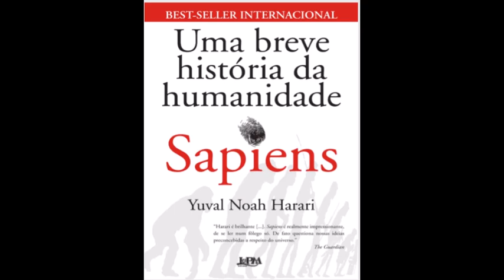A árvore do conhecimento - Capítulo 2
Livro: Uma breve história da humanidade-Sapiens
Autor Yuval Noah Harari
Tradução de: Janaína Marco Antonio
DADOS DE COPYRIGHT
Sobre a obra: A presente obra é disponibilizada pela equipe Le Livros e seus diversos parceiros, com o objetivo de oferecer conteúdo para uso parcial em pesquisas e estudos acadêmicos, bem como o simples teste da qualidade da obra, com o fim exclusivo de compra futura. É expressamente proibida e totalmente repudiável a venda, aluguel, ou quaisquer uso comercial do presente conteúdo
Sobre nós: O Le Livros e seus parceiros disponibilizam conteúdo de domínio publico e propriedade intelectual de forma totalmente gratuita, por acreditar que o conhecimento e a educação devem ser acessíveis e livres a toda e qualquer pessoa. Você pode encontrar mais obras em nosso site: LeLivros.site ou em qualquer um dos sites parceiros apresentados neste link. "Quando o mundo estiver unido na busca do conhecimento, e não mais lutando por dinheiro e poder , então nossa sociedade poderá enfim evoluir a um novo nível."